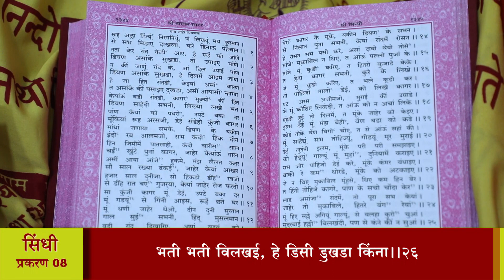श्री तारतमसागर (प्रशिक्षण) दैनिक 18-04-2023